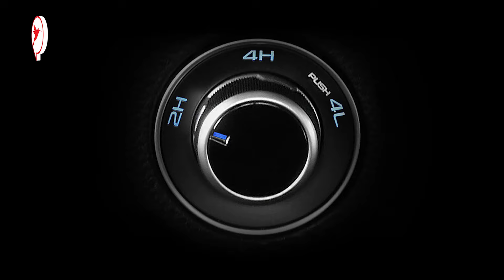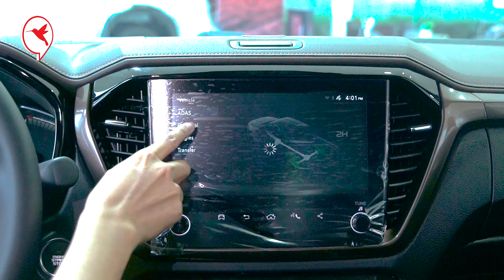តស់! ទៅស្គាល់រថយន្តមួយម៉ូដេល ដែលធន់មាំ ជិះបានតជំនាន់